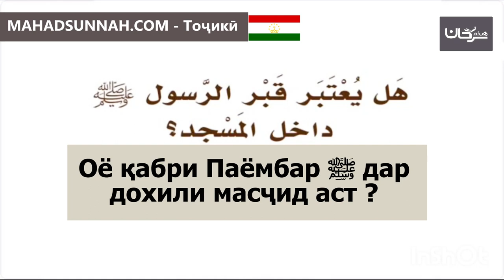Оё қабри Паёмбар ﷺ дар дохили масҷид аст هل يعتبر قبر الرسول ﷺ داخل المسجد